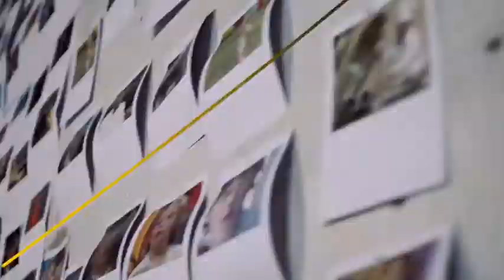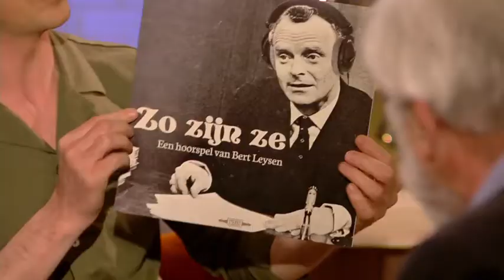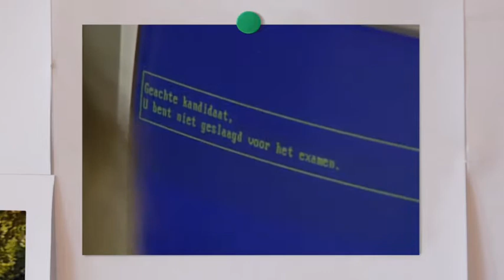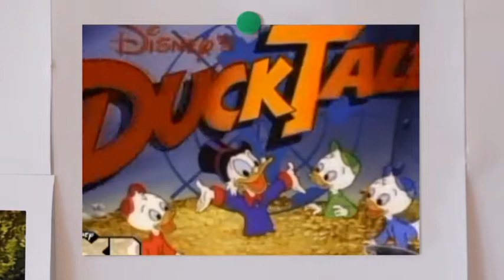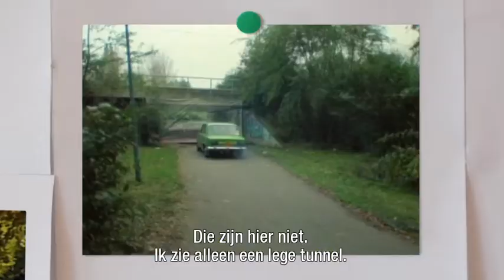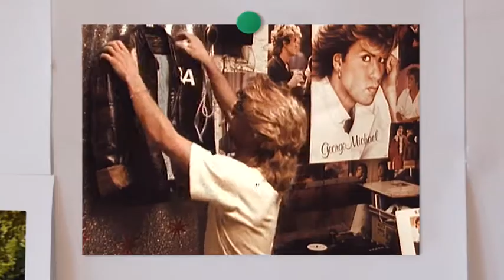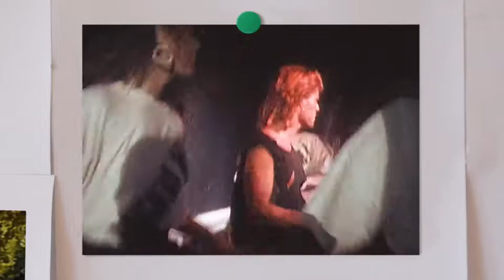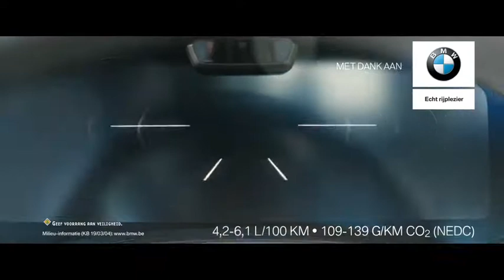VAN ALGEMEEN NUT - Seizoen 2 - Aflevering 8 (Adriaan Van den Hoof)